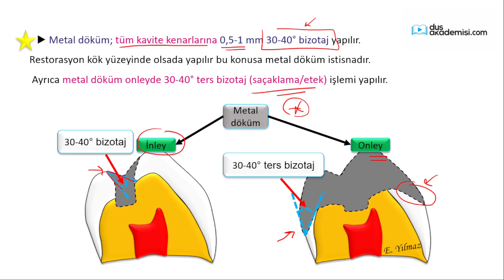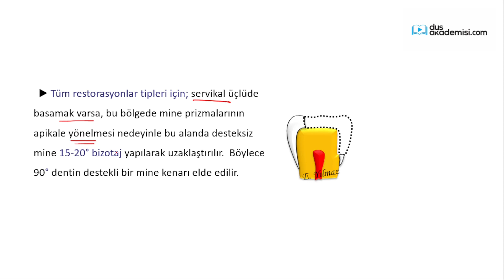Bizotaj nedir? - DUS Restoratif Diş Tedavisi Dersleri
Merhaba arkadaşlar bu videoda Restoratif Diş Tedavisi ile ilgili konu anlatımlarına devam ediyoruz. Bir çok kişi tarafından karıştırılan ve hangi yüzeylere yapıldığı tam olarak bilinmeyen bizotaj konusunu açıklığa kavuşturuyoruz. Faydalı olması dileğiyle...

İsteyenler eğitim setimizle birlikte tüm videolarla uyumlu 168 sayfada tüm Restoratif Diş Tedavisi'ni anlattığım konu kitabına da yine 'dan ulaşabilirler.

Daha kaliteli ve verimli içerikler üretmem için geri dönüş yapmanızı önemsiyorum. Herkese iyi çalışmalar dilerim :)